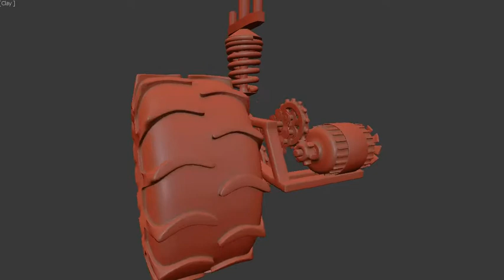Wheel Engine 3d Model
Turbo Wheel Engine 3d Model